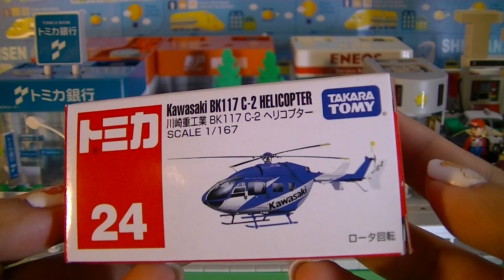Tomica No 24 Kawasaki BK117 C-2 Helicopter (00272)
Tomica No 24 Kawasaki BK117 C-2 Helicopter
トミカ開封 No.24 川崎重工業 bk117 c-2